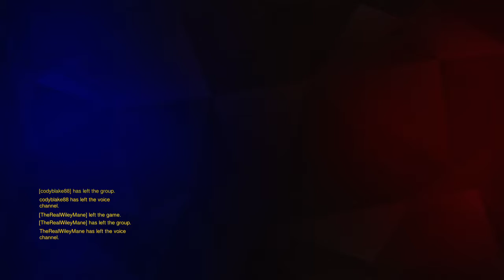STILL TRYIN!! LOL! - Overwatch - Episode 2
Strange plays Overwatch badly!! LOL